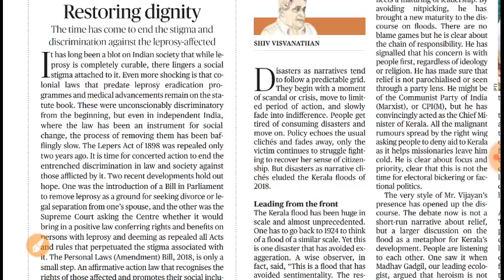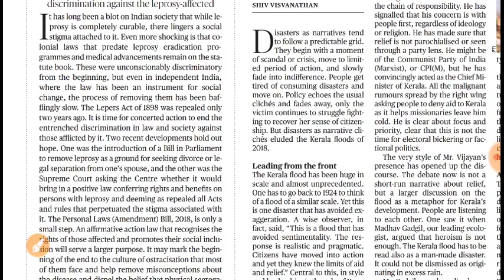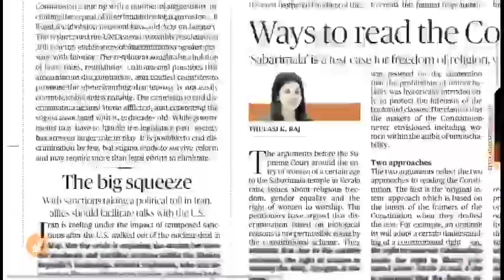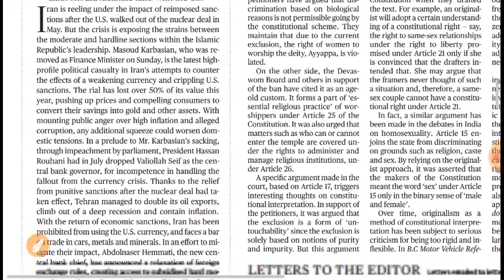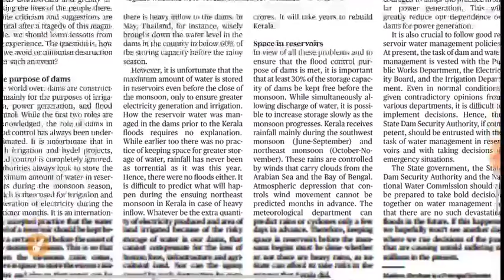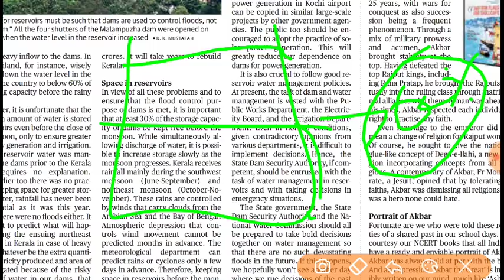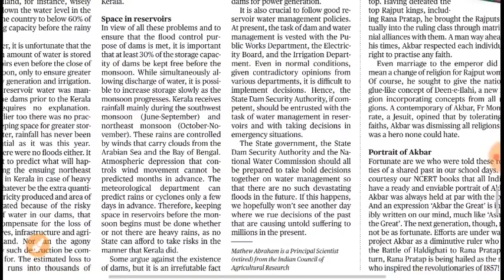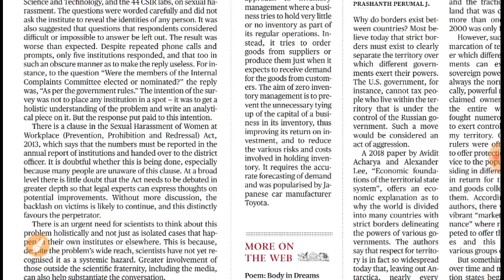August 28, 2018 Hindu editorial analysis in Tamil for UPSC and TNPSC Aspirants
daily Hindu editorial analysis in Tamil